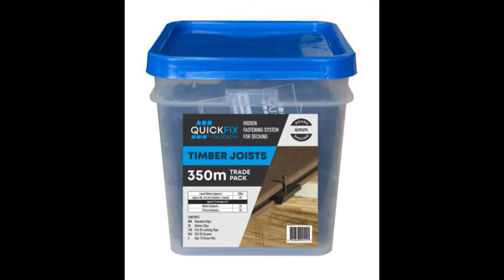Alfresco Composite Ekodeck Decking on Concrete Slab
Alfresco Composite Decking on Concrete Slab